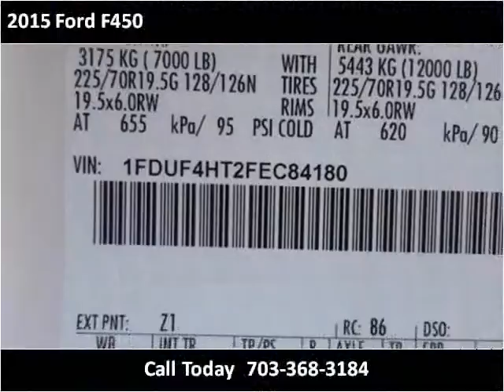2015 Ford F450 New Cars Manassas VA